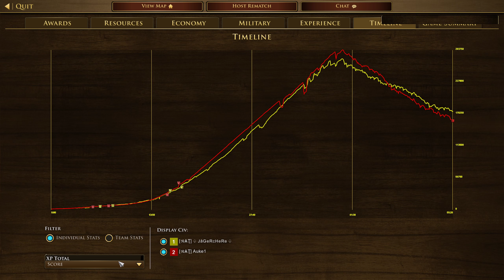German LIVESTOCK Boom!? | 1v1 Treaty with German | AOE III: DE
Was that good? Probably not!

CHAPTERS IN THIS VIDEO!
0:00 Intro
0:28 Booming
40:19 Battle!
56:12 Stats